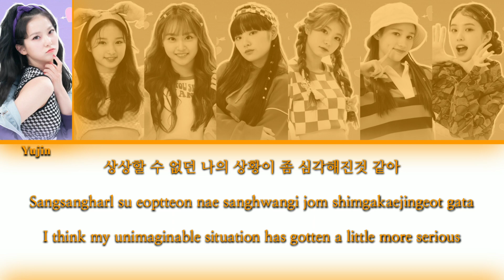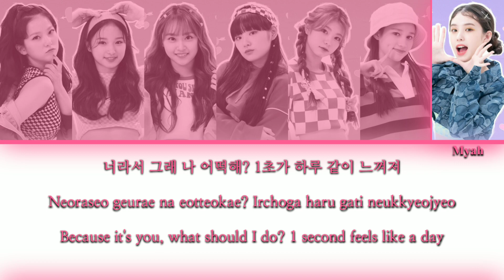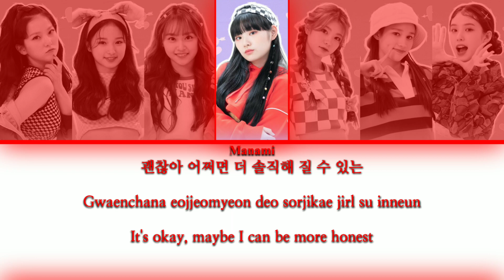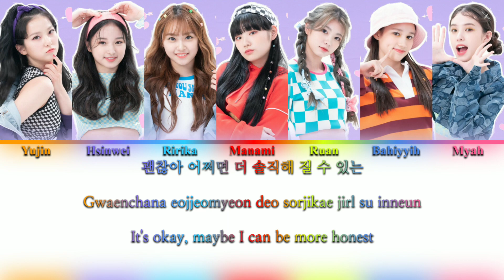POP! CORN (팝! 콘) [GIRLS PLANET 999] - Shoot! {Color Coded Lyrics}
Since this channel is vibing with Kep1er, I thought it would be a nice idea to bring Girls Planet 999 songs!!

I've prepared all four since some time ago and I've been waiting for the best moment to post... seems that “now is the time”!

First song I'm bringing is “Shoot!” from Yujin and Bahiyyih's unit “POP! CORN” (did I ever mention that popcorn is my favorite food?)
This is my favorite song among the four creation mission songs, and it's also the cutest!! From this group also came Ririka, who debuted in ILY:1 👀

Song: Shoot!
Album: Girls Planet 999 - Creation Mission - EP
Artist: POP! CORN (팝! 콘)